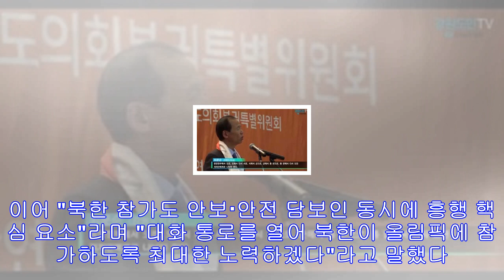최문순 강원지사 "평창올림픽 해결 과제 아직도 있다"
"입장권 판매·북한 참가·개폐막식장 추위·경기장 사후 활용" (춘천=연합뉴스) 배연호 기자 = 최문순 강원도지사는 "강원도정은 2011년 유치를 시작으로 6년에 이르는 기간 올림픽...